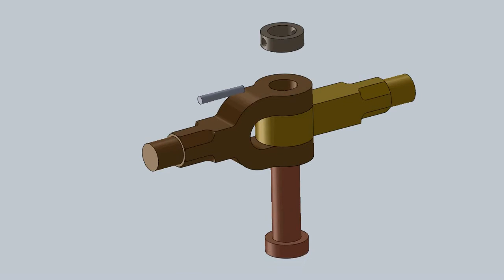Cotter joint or Knuckle joint Structure and Formation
In this video We'll study the formation of the structure of Knuckle Joint.